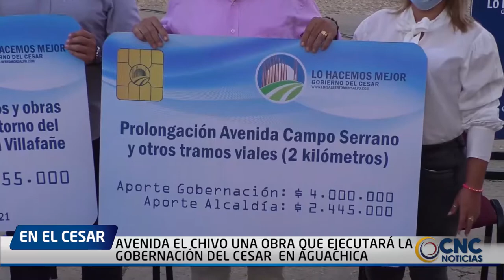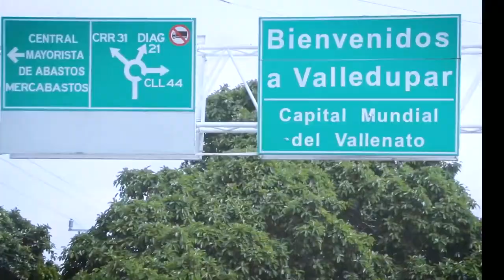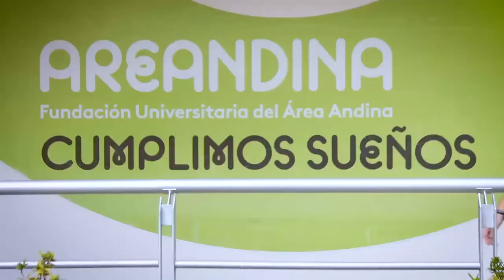AVENIDA EL CHIVO UNA OBRA QUE EJECUTARÁ LA GOBERNACIÓN DEL CESAR EN AGUACHICA